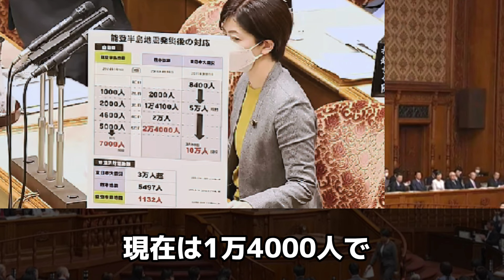【杉尾秀哉】能登地震の初動を批判するも次々論破されるw挙句の果てには人のせいにし始める…。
お詫び
聞きにくい方は
速度を1.25～1.5倍すると
聞きやすいと思います🙇‍♂️